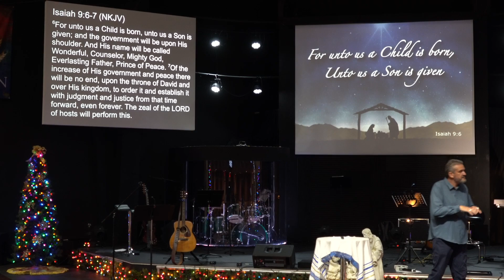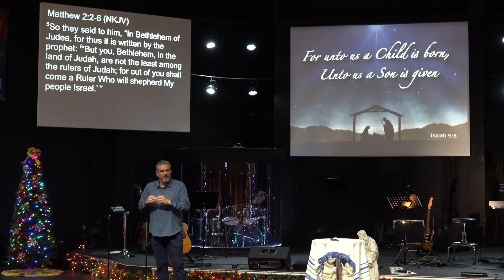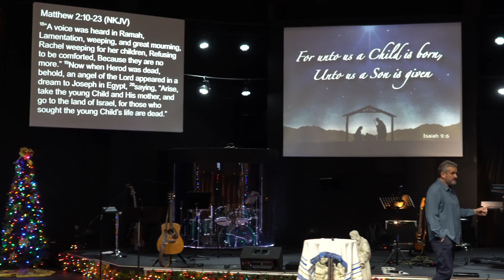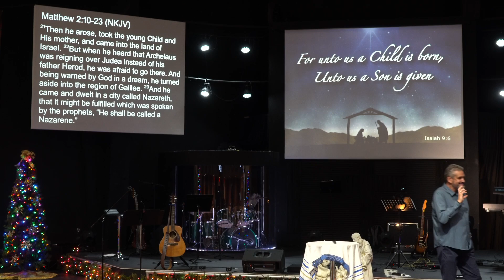Sunday Service 12/10/23